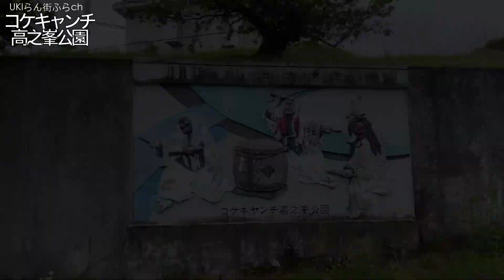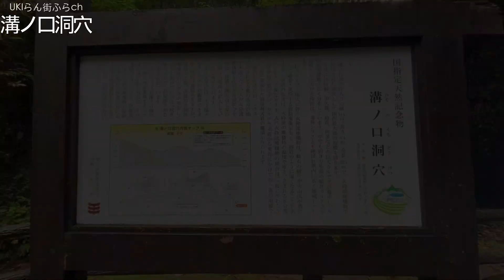【五感で自然を楽しめる】鹿児島県曽於市どんな市？末吉駅跡周辺や市街地【散策・観光】 高之峯展望所 曽於市役所 溝ノ口洞穴 末吉町 財部町 大隈町 Kagoshima SooCity JAPAN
こんにちは【UKIらん街ふらch】です。

鹿児島県鹿屋市末吉駅跡周辺を散策してきました高之峯展望所から始まり末吉駅跡周辺など市街地、曽於市役所　溝ノ口洞穴
一緒に散歩してる気分で見てください。
故郷の光景を懐かしんだり・行ってみたい・住みたいなどの参考になれば嬉しいです。

鹿児島県曽於市
人口：32,575（令和6年）
面積： 390.1  km²

【撮影日】
2024年5月4日

【目次】
0:00　オープニング　高之峯展望所
1:06 　末吉駅跡周辺
2:10　末吉町新町
2:53　末吉町本町
4:56   末吉町二之方
5:47　末吉町上町
8:07  末吉町二之方
8:26   曽於市役所
8:35   エンディング　溝ノ口洞穴

【器具】
撮影:iPhone11
スタビライザー:DJ1 OM4

【地図マップ】
Googeマップ